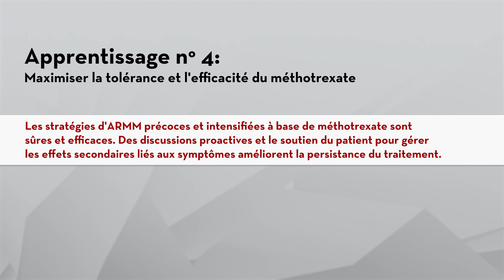Dr. Gilles Boire - Apprentissage n° 4 : Maximiser la tolérance et l'efficacité du méthotrexate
Dans nos 15principaux ApprentissagesCATCH, le Dr Gilles Boire explique comment CATCH a découvert que l'utilisation précoce du méthotrexate à des doses appropriées peut aider les patients à obtenir une rémission de la polyarthriterhumatoide. Il explique certains davantages de la prise de méthotrexate par injection sous-cutanée et le fait qu'elle entraîne moins d'effets secondaires, car de nombreux patients peuvent avoir des difficultés à tolérer le médicament.